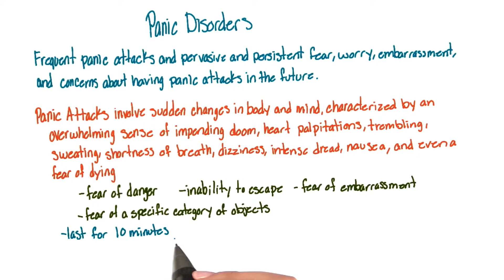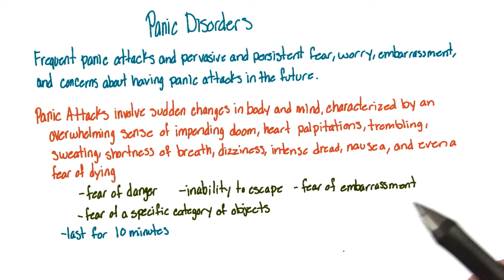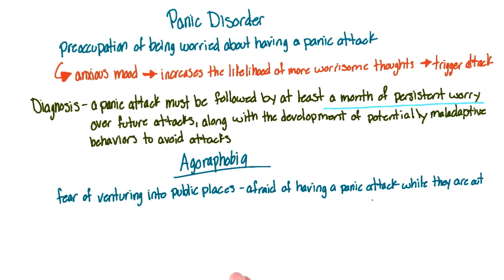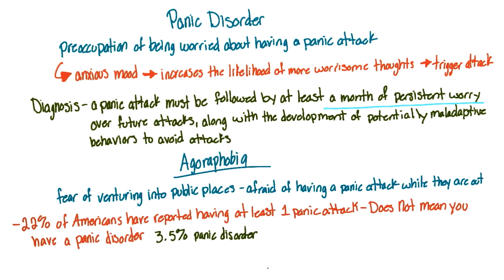Panic disorders - Intro to Psychology